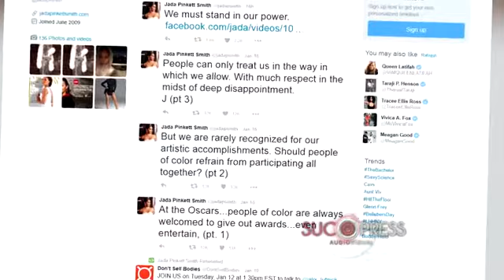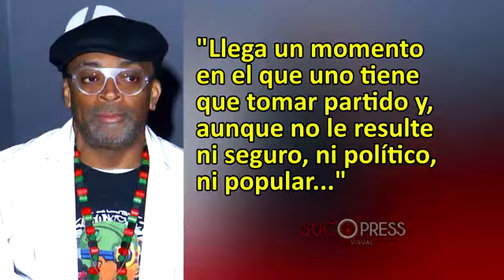El boicot a los Oscar de Jada Pinkett Smith gana apoyos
Lo que parecía solamente una opinión de Jada Pinkett Smith ha causado un revuelo que va a hacer historia en Hollywood. La esposa de Will Smith no está de acuerdo en que todos los nominados a los Oscar de este año en las diferentes categorías de mejores actores sean blancos. Se quejó en Twitter y le han salido apoyos, al punto que sus palabras han sido el inicio de un boicot a la ceremonia al que ya se han unido también otros artistas negros como el director Spike Lee.

"En los Oscar, la gente de color siempre es bienvenida para entregar premios e incluso entretener. Pero raramente se le reconoce por sus logros artítsticos. ¿No deberían las personas de color unirse para abstenerse a participar?", sugería Jada.

Los internautas se han hecho eco de sus palabras y son muchas las personas que dicen que no verán la ceremonia en una campaña que tiene ya hasta hastag: OscarSoWhite.

Spike Lee, que recibió un Oscar de Honor el año pasado, ha confirmado que no asistirán ni él ni su esposa y, aunque asegura que no quiere faltar al respeto a amigos como Chris Rock, presentador de la ceremonia, se pregunta por qué por segundo año consecutivo todos los actores nominados son blancos. Además, en el día de celebración de Martin Luther King, ha tomado prestadas sus palabras: "Llega un momento en el que uno tiene que tomar partido y, aunque no le resulte ni seguro, ni político, ni popular, lo debe hacer porque la conciencia le dice que es lo correcto".